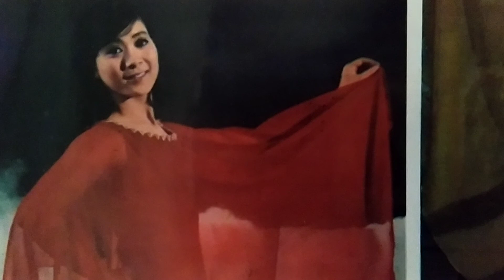翩翩舞影入晝圖